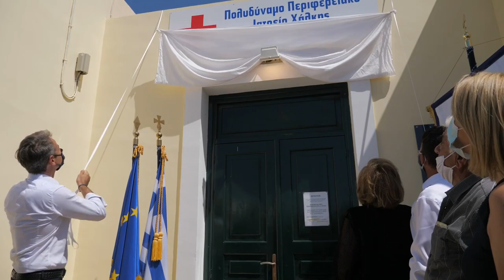Παρουσία Κ. Μητσοτάκη στην τελετή εγκαινίων του Νέου Περιφερειακού Πολυδύναμου Ιατρείου της Χάλκης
Παρουσία του Πρωθυπουργού Κυριάκου Μητσοτάκη στην τελετή εγκαινίων του Νέου Περιφερειακού Πολυδύναμου Ιατρείου της Χάλκης και στην ονοματοδοσία του ως «ΔΗΜΗΤΡΙΟΣ Θ. ΚΡΕΜΑΣΤΙΝΟΣ»